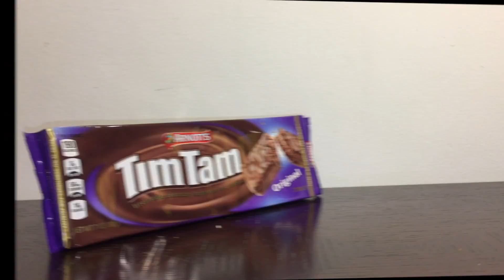100 New Flavors: Day 66